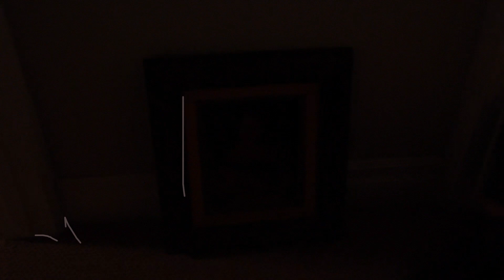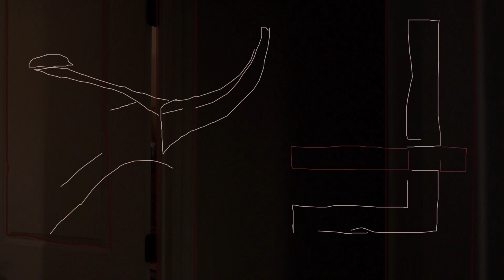d.c.R. Pollock - Hank Williams (Official Video)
Directed by Kevin Clark
Animation by Hunter Pollock